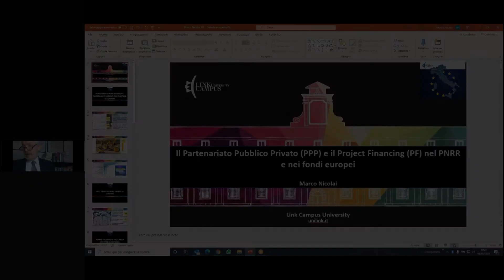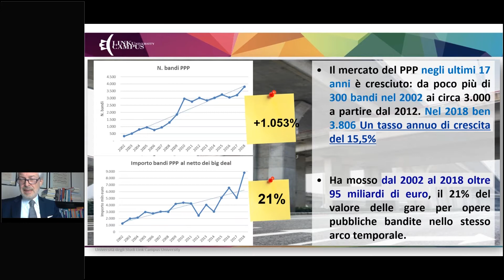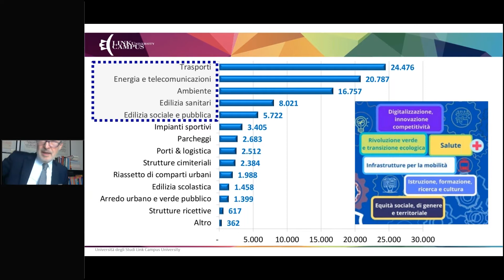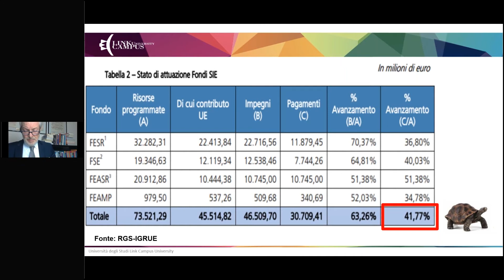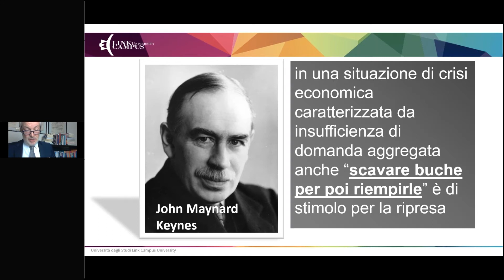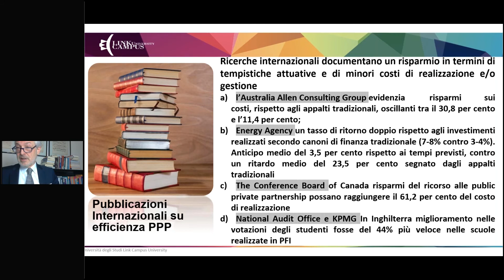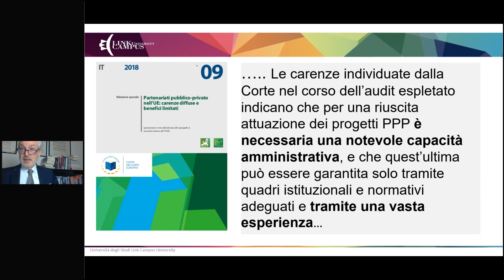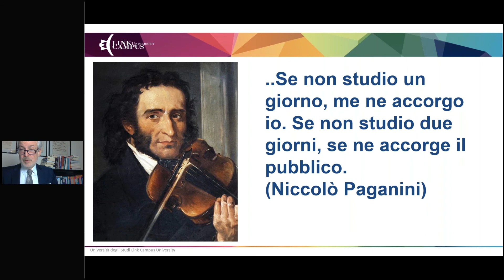Presentazione Master in Programmazione e progettazione dei finanziamenti europei. Marco Nicolai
Webinar di presentazione del Master Programmazione e progettazione dei finanziamenti europei 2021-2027. Next Generation Italia – Link Campus University.

L'intervento di MARCO NICOLAI, Editorialista e Partner Gfinance società di consulenza finanziaria specializzata nel reperimentodi fondi pubblici e risorse finanziarie a sostegno di progetti di imprese, PA ed università.

Titolo dell'intervento "Il Partenariato Pubblico Privato (PPP) e il Project Financing (PF) nel PNRR e nei fondi europei".